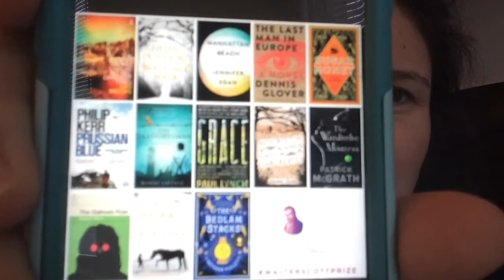My Reaction to the Walter Scott Longlist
My Manhattan Beach video at 3:04:

Thirteen Books Nominated, blurbs:
The Clocks In This House All Tell Different Times by Xan Brooks (Salt)
A dark social-realist fairytale, spotlighting the shadowy underside of 1920s England

Birdcage Walk by Helen Dunmore (Hutchinson)
It is 1792, and Europe is seized by political turmoil and violence

Manhattan Beach by Jennifer Egan (Corsair)
The long-awaited novel from the Pulitzer Prize-winning author opens in Brooklyn during the Great Depression

The Last Man In Europe by Dennis Glover (Black Inc Books)
April, 1947. In a run-down farmhouse on a remote Scottish island, George Orwell begins his last and greatest work: Nineteen Eighty-Four

Sugar Money by Jane Harris (Faber)
A tale of slavery and freedom, innocence and experience, love and despair set in the 18th century Caribbean

Prussian Blue by Philip Kerr (Quercus)
France, 1956. Bernie Gunther is on the run. The twelfth book in the renowned series

The Draughtsman by Robert Lautner (Borough Press)
1944, Germany. A novel which shines a light on the complex contradictions of human nature and examines how deeply complicit we can become in the face of fear

Grace by Paul Lynch (Oneworld)
An epic coming-of-age novel and a poetic evocation of the Irish famine as it has never been written

The Wardrobe Mistress by Patrick McGrath (Hutchinson)
A portrait of a woman struggling to make sense of her past and imagine a future in the seedy glamour of London’s theatrical world

Miss Boston and Miss Hargreaves by Rachel Malik (Fig Tree)
1940s rural England sets the scene for a multi-layered tale of an unlikely friendship

The Gallows Pole by Benjamin Myers (Bluemoose Books)
Eighteenth-century Yorkshire. A gang of weavers and land workers embark upon a criminal enterprise that will capsize the economy and become the biggest fraud in British history

The Horseman by Tim Pears (Bloomsbury)
An unexpected friendship between two children, set in Devon in 1911

The Bedlam Stacks by Natasha Pulley (Bloomsbury)
Set in the magical forests of South America in 1859